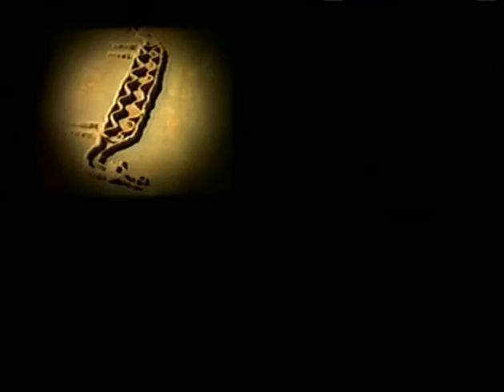CNN Inside the Middle East Ep 27: Hala Gorani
CNN Correspondent John Vause interviews Andrew Rogers, creator of the 'Rhythms of Life' land art project,  in the Arava Desert in Israel. This is where Rogers' global project began.  16 years later it comprises 51 major stone structures in 16 countries across all seven continents.  This unique project has involved more than 7,500 people.